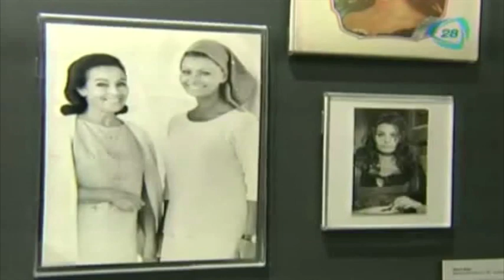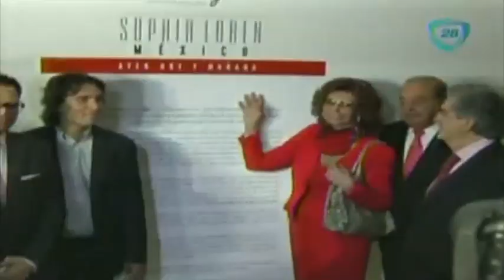Sophia Loren inauguró exposición en el Museo Soumaya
18 septiembre 2014

La actriz italiana Sophia Loren visita México para festejar su cumpleaños número 80. La actriz inaugura exposición en el museo Soumaya.